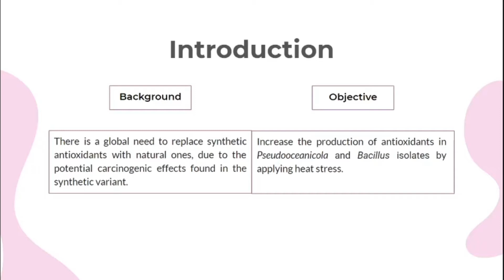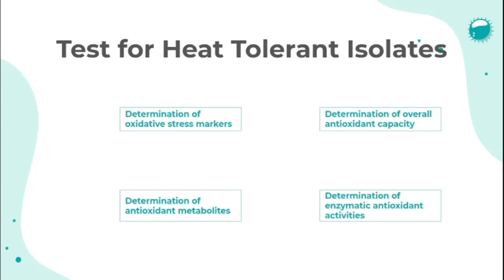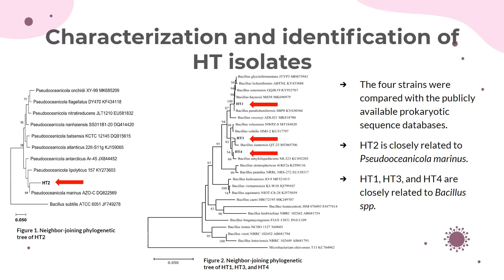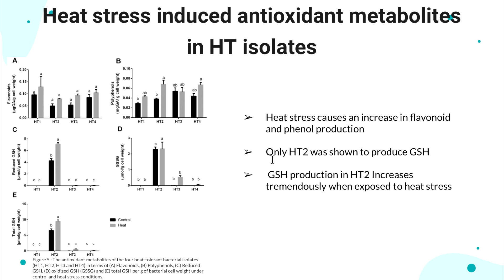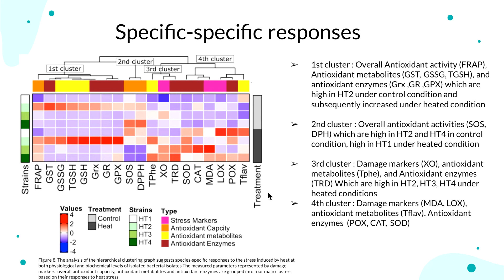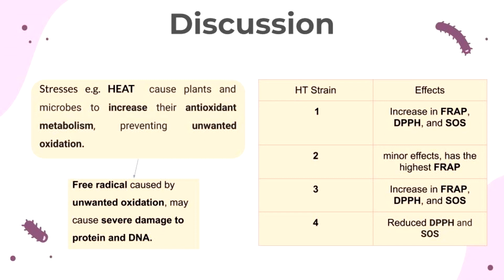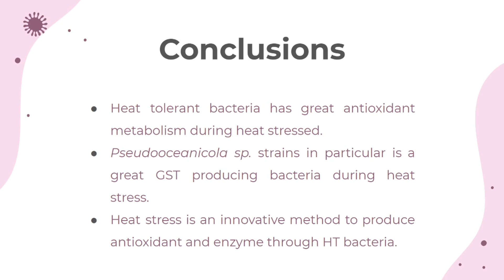G1 - Heat stress as to enhance antioxidant production in Pseudooceanicola & Bacillus isolates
BT2101 - Microbial Physiology Final Exam
Heat stress as an innovative approach to enhance the antioxidant production in Pseudooceanicola and Bacillus isolates

Group 1
Alif Hokuto Abe
Edrick Theo
Haeykel Resiocto
Ilian Dusa Mashama
R Naufal Hilmi Kusumawardhana

References: Hassan, A. H., Hozzein, W. N., Mousa, A. S., Rabie, W., Alkhalifah, D. H. M., Selim, S., & AbdElgawad, H. (2020). Heat stress as an innovative approach to enhance the antioxidant production in Pseudooceanicola and Bacillus isolates. Scientific Reports, 10(1), 1-13.